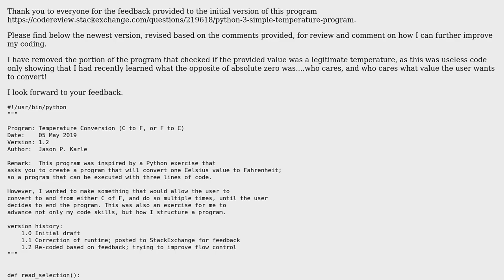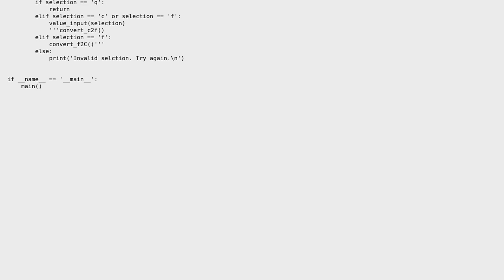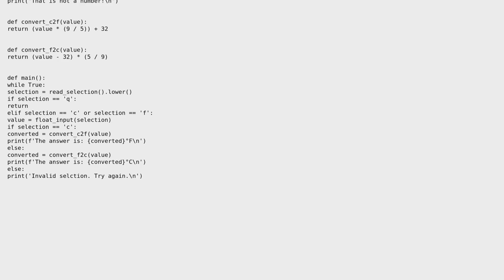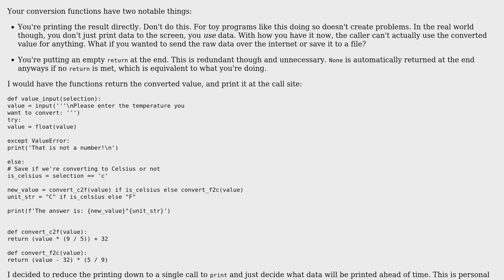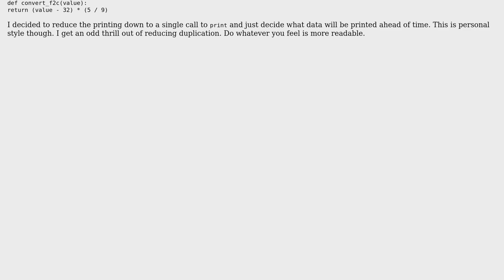Python 3 - simple temperature program version 1.3 (3 Solutions!!)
Python 3 - simple temperature program version 1.3

With thanks & praise to God, and with thanks to the many people who have made this project possible! | Content (except music & images) licensed under CC BY-SA | Music | Images & others | With thanks to user Peilonrayz user J Karle user Carcigenicate user AlexV user 200_success and the Stack Exchange Network Trademarks are property of their respective owners. You are responsible for your own actions.